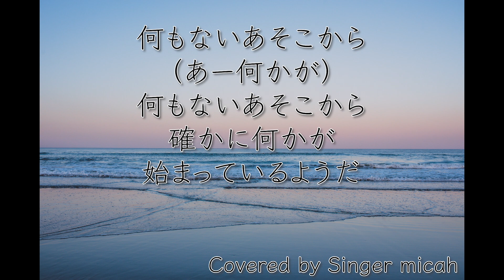「はじまり」合唱曲／混声三部／テノールなし(Ten-Less)-フル歌詞付き- パート練習用 Covered by Singer micah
Singer micahが、

合唱曲「はじまり」

＊アルトとテノールが途中で分かれます。それぞれのパート、高い方を１、低い方を２としてアップしています。

‹参考楽譜›

男性パートは私の声を機械的にオクターブ下げています。
聞きづらくてごめんなさいね。